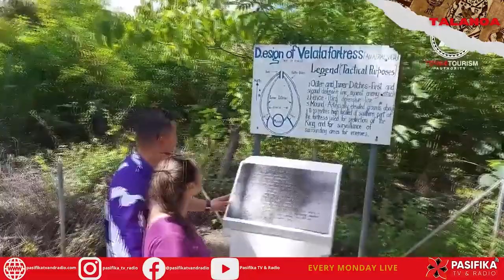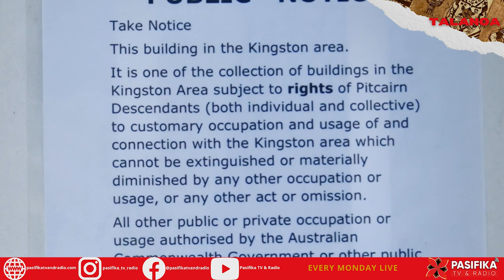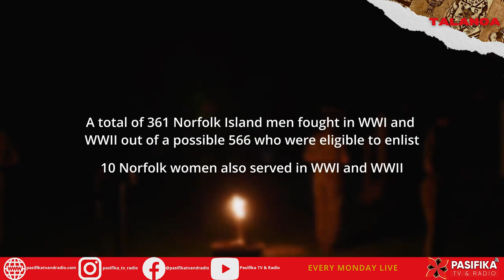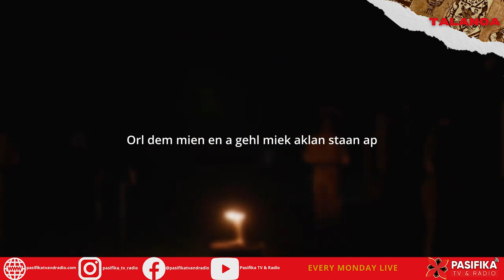Norfolk Island Heritage Special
Join us as TALANOA takes us to Norfolk Island for a deep dive into historical changes from 2016 that threaten the survival of the Norfolk Island culture, language, identity and independence.

Special thanks to Leah Heywood and Norf'k Island Uana for permission to share this.

Mondays

5pm - Perth | Singapore
6pm – Tokyo | Seoul
7pm - Brisbane | Port Moresby
7pm - Sydney | Melbourne | Canberra
9pm - Nadi | Auckland
10pm - Nuku‘alofa | Apia | Pago Pago (Mon)
11pm - Honolulu (Mon)
2am - Los Angeles | San Francisco (Tue)
10am – London | Dublin (Tue)
11am – Munich | Copenhagen (Tue)
1pm - Dubai (Tue)